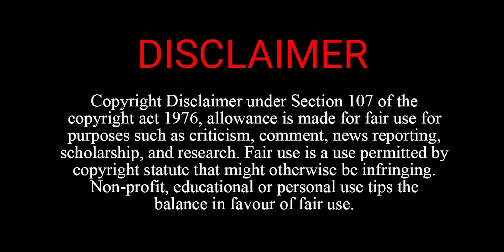Bhopal में BJP रचेगी इतिहास ! Alok Sharma से खास बातचीत | Loksabha Election | Mradubhashi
आलोक शर्मा से खास बातचीत, किया जीत का दावा.